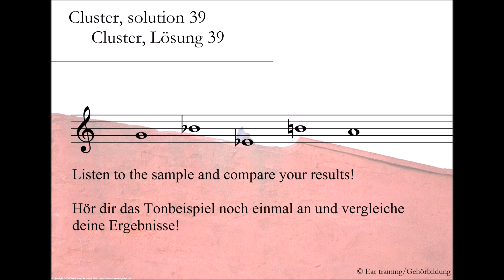Cluster, solution 39_Cluster, Lösung 39